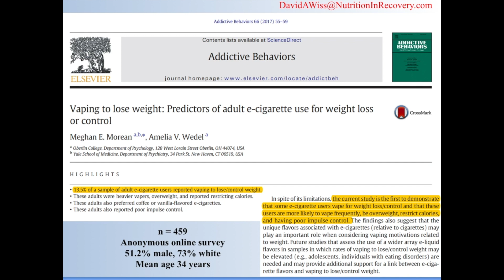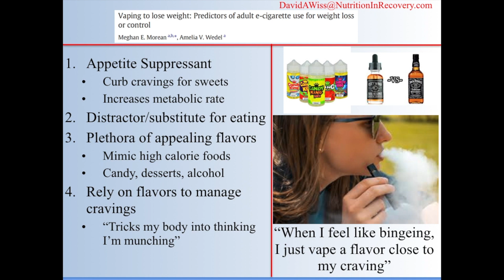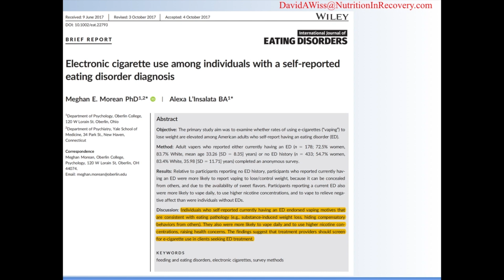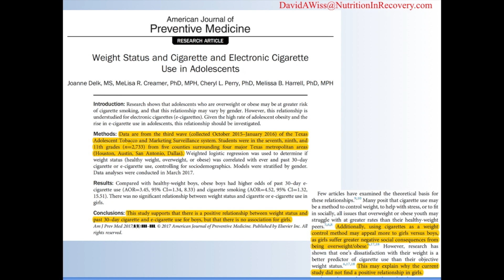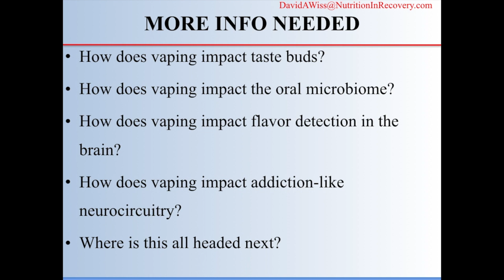Vaping & Disordered Eating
David Wiss MS RDN (Registered Dietitian Nutritionist) founder of Nutrition in Recovery walks us through the latest research related to Vaping and Disordered Eating.